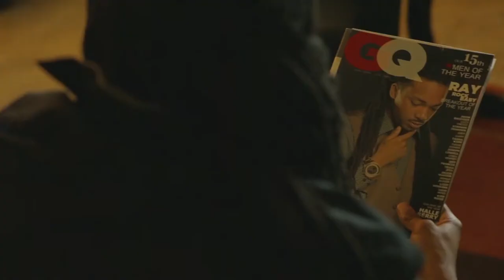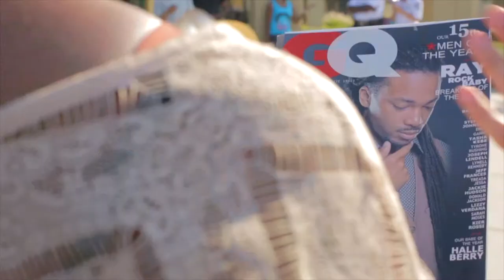Freakyy The Legacy - Popular ft. Ray RockBaby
Music video by Freakyy The Legacy performing Popular. 2012 RockBaby Entertainment LLC